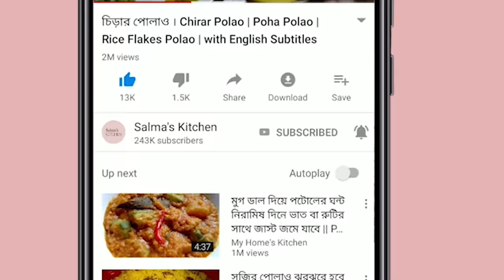Vegetable Biriyani । সবজি বিরিয়ানি । বিরিয়ানি রেসিপি । Biriyani recipe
আজ শেয়ার করছি সবজি বিরিয়ানির রেসিপি। যারা শুধু নিরামিষ খান তারা এটা রান্না করে খেতে পারেন অন্য বিরিয়ানির চেয়ে স্বাদে কম না। অথবা অতিথি আপ্যায়নে নিরামিষাসিদের জন্য পরিবেশন করতে পারেন।